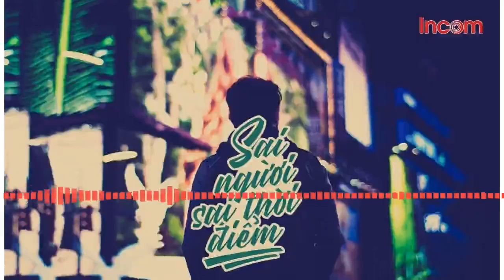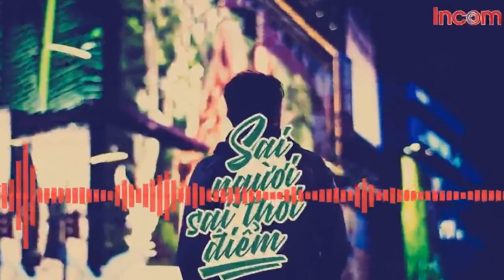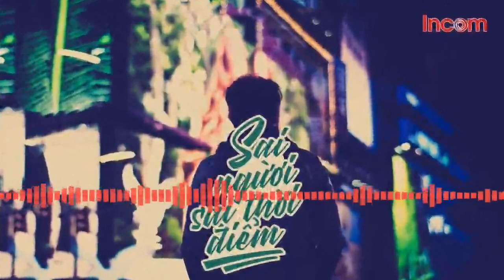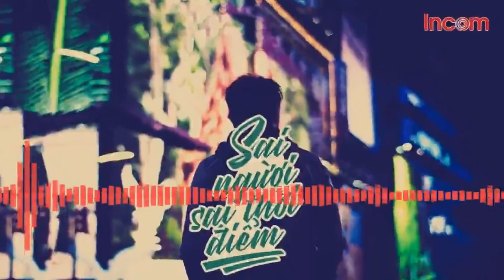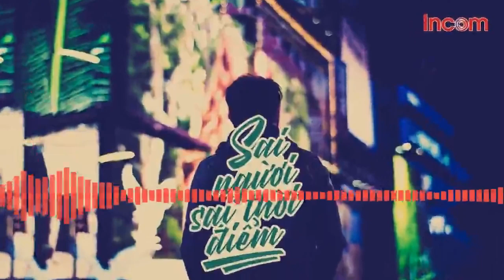SAI NGƯỜI SAI THỜI ĐIỂM REMIX - NHẠC GÂY NGHIỆN NHẤT HIỆN NAY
"  Đừng Quên Ấn Vào Chuông  Nha Mọi Người  "